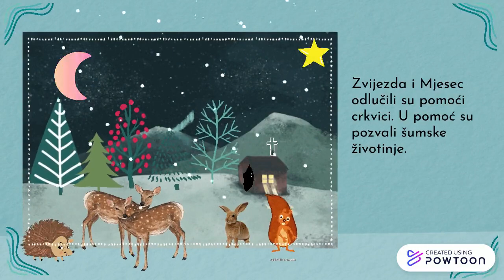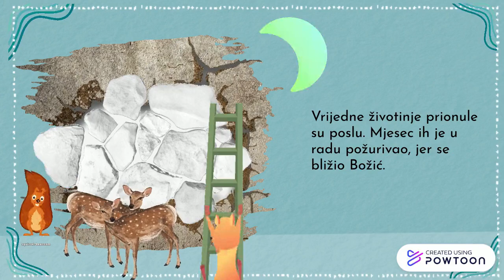BOŽIĆNA BAJKA , Nada Iveljić